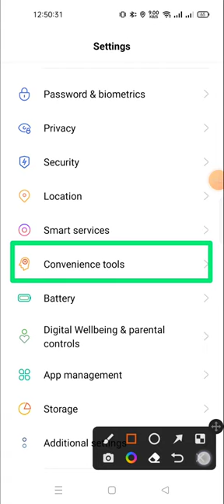how to change the navigation buttons in realmi | how to change navigation button in realmi